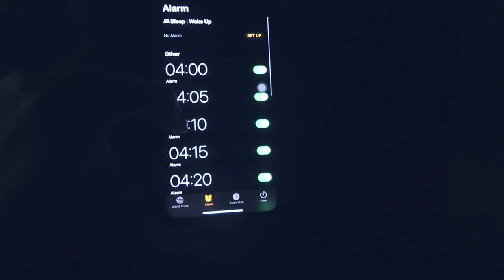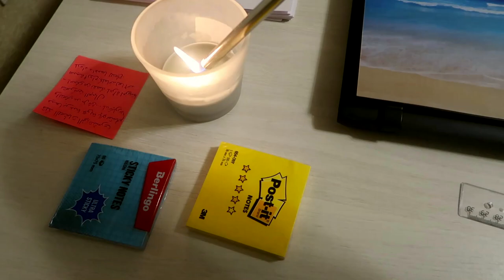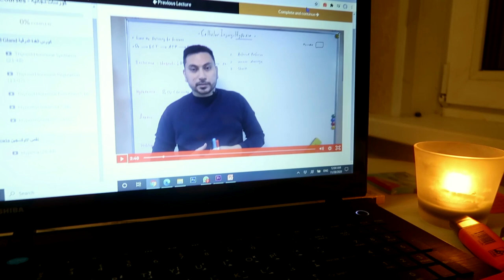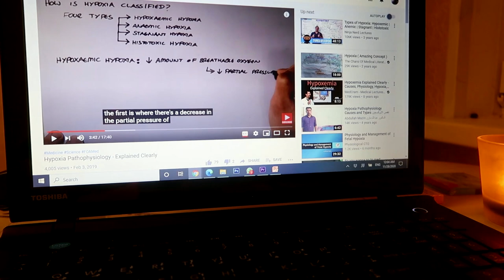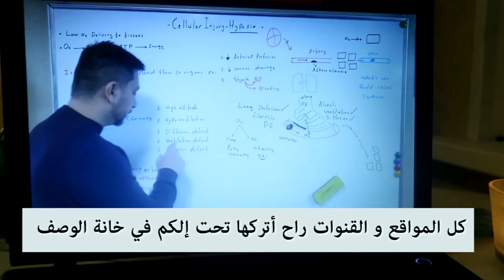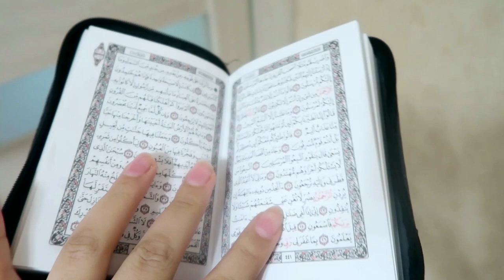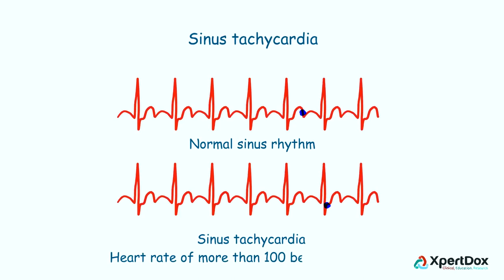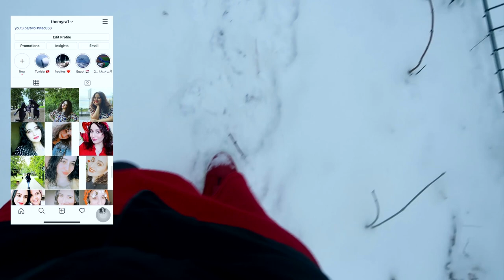روتيني الصباحي الدراسي ساعة 4 الصبح| drnajeeblectures.com| فقدنا مريض| طالبة طب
Hola Amigos
فيديو اليوم شاركت فيه معاكم تفاصيلي الصباحية و أخذتكم في مغامرات ثلجية مع صديقي ... شوفوا الفيديو مشان تفاصيل أكثر و إستمتعوا .